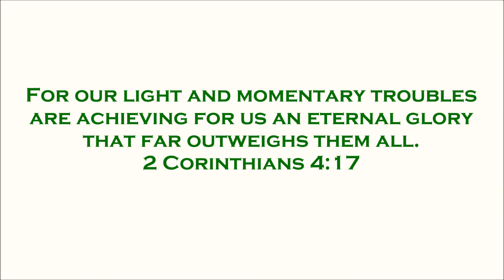Jesus Knows Who He Is | Sermon Message June 6, 2021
Conflict and division filled the hearts and minds of many who didn't understand the will and work of Jesus. Praise be to God, He carried out His Father's plan as He was carried along by the Holy Spirit for the salvation of us all.